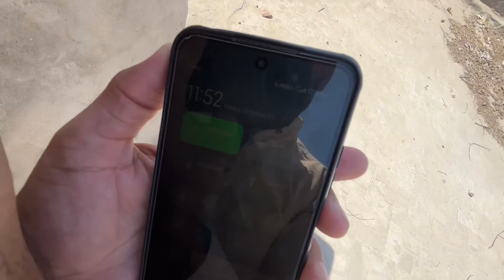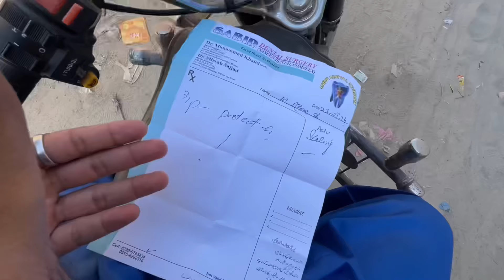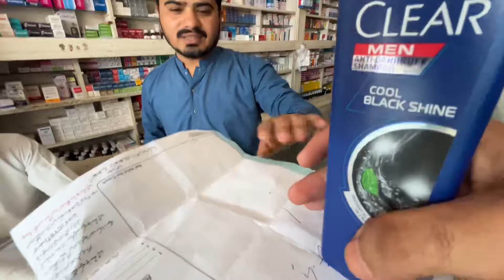Abid Ke Stitches 🪡 Nikaali Hai ❤️|| Mere Tote Mujhe Hamesha Chhor Kar Chale Gaye😢💔||The parrot left🦜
VLOG DEVICE IPHONE 13

VLOG EDITING IN IPHONE 13

surving Charlie Charlie challenge game
Charlie horror game